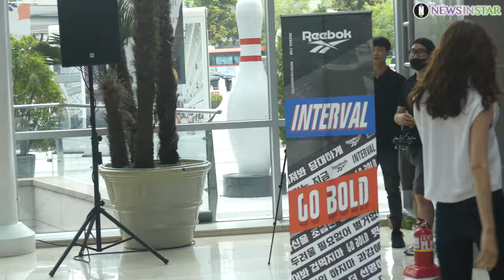190906 모델 진아름, 카리스마 넘치는 남궁민의 그녀 (리복 볼드 스니커즈 '인터벌')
6일 오후 서울시 영등포구 타임스퀘어에서 '리복, 볼드 스니커즈 인터벌' 출시 기념 4미터 신발 비행 퍼포먼스 행사가 열려 모델 진아름이 참석해 포토타임을 갖고 있다.

아시아 최초로 한국에서 출시된 '인터벌'은 측면의 과감한 벡터(Vector) 로고가 돋보이는 볼드 스니커즈로 1996년 첫 발매됐던 오리지널 디자인을 현대적 감성으로 재해석한 제품이며 총 4가지 컬러로 구성됐다.